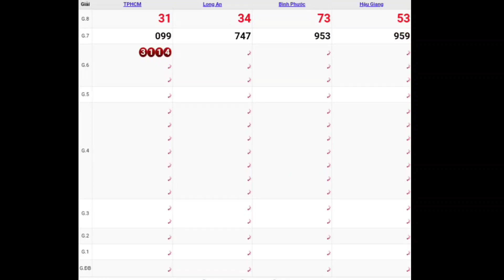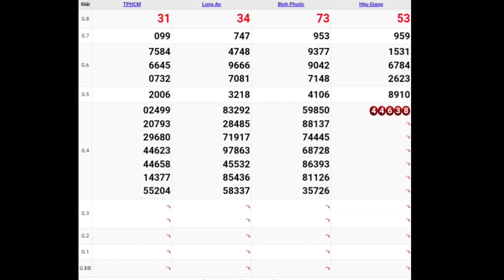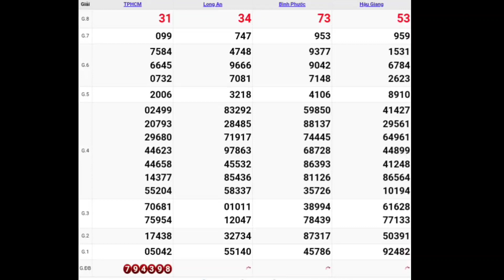XSMN • Quay Thử Dự Đoán Kết Quả Xổ Số Miền Nam P7 Thứ 7 Ngày 03.07.2021